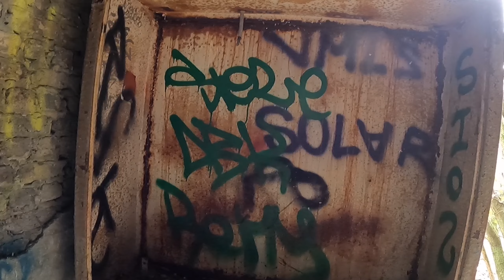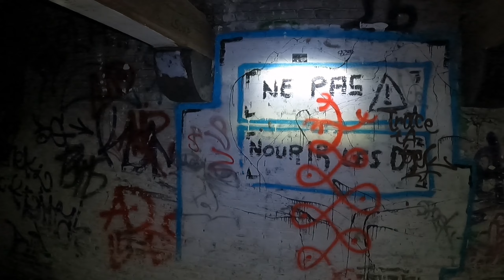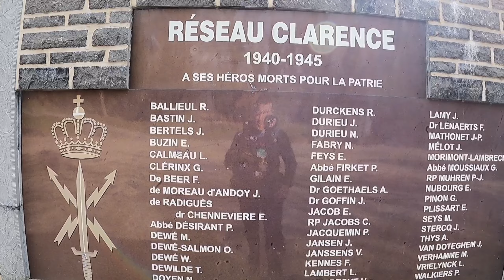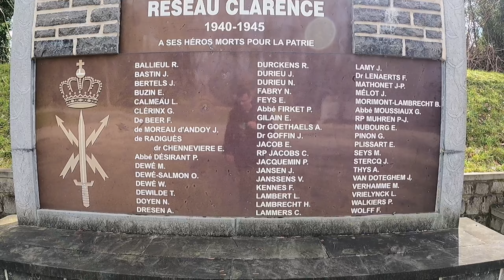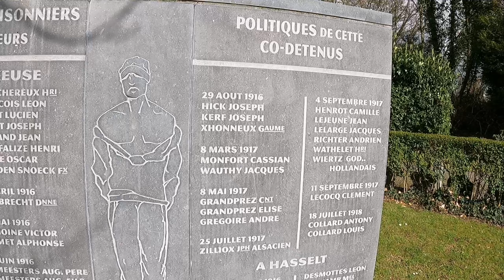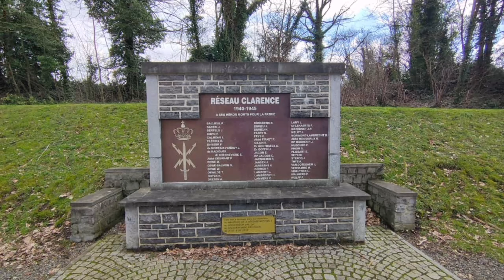Lost Place Festung Chartreuse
Ich wünsche euch viel Spaß bei anschauen 😄 👍